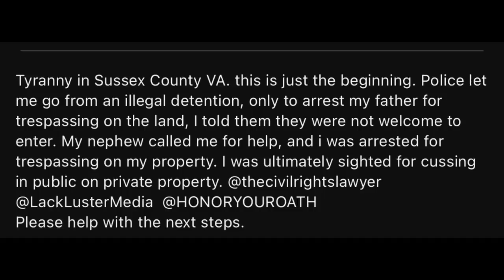Cops Pull Over Man That Knows his Rights for no Reason and Later Arrest Him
Video uploaded on May 28th 2023 by Rob Huff